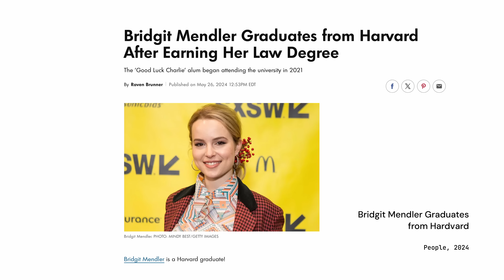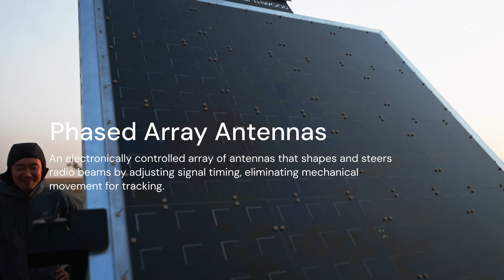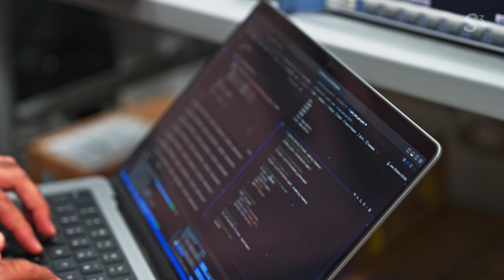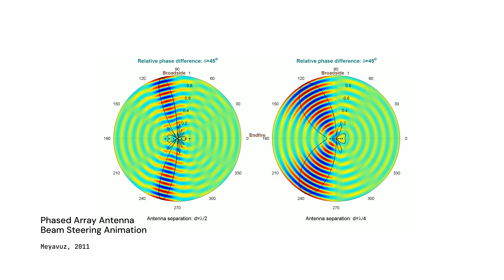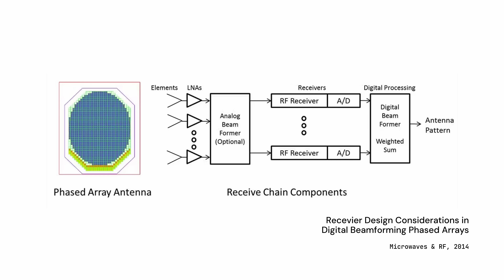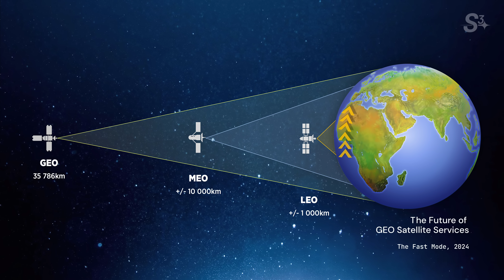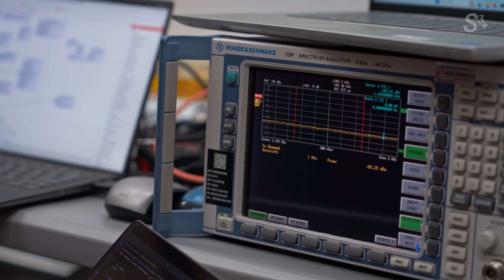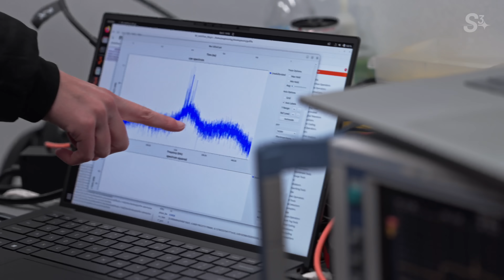First Look Inside Bridgit Mendler’s Space Company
Space has a ground problem — and Bridgit Mendler to solve it. Go behind the scenes of Northwood Space's first ground-to-space phased array antenna test, on this week's S3.

0:00 Why found a space company?
4:45 Earth's problem
9:12 The big test
12:46 What's next?